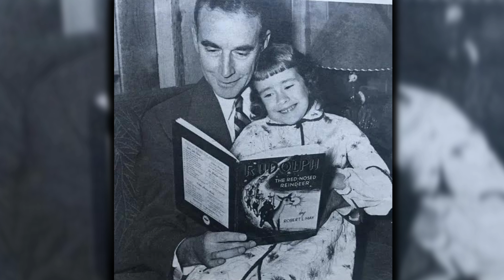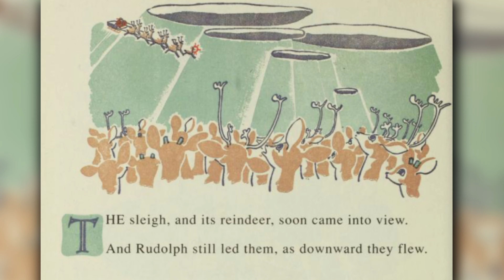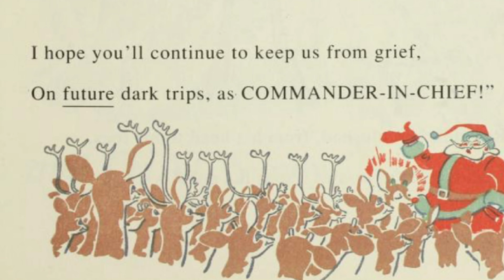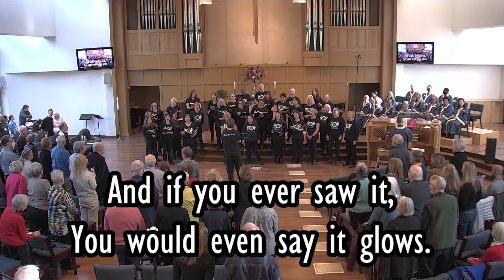The Original Story of Rudolph the Red-Nosed Reindeer.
During Children's Time, Rev. Stephen shared an exciting tale about the origins of Rudolph the Red-Nosed Reindeer. It's a fascinating story that might surprise you! Make sure to catch the entire video for this intriguing piece of history.